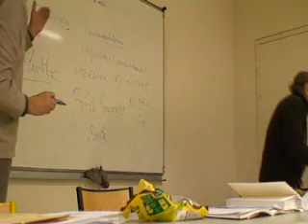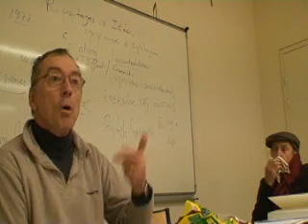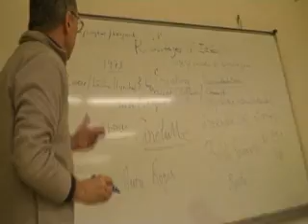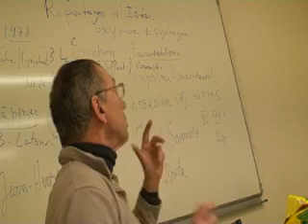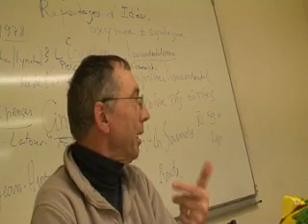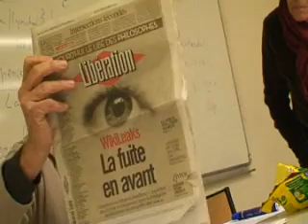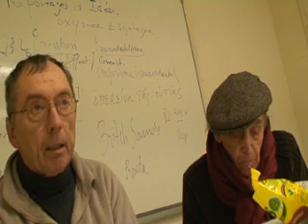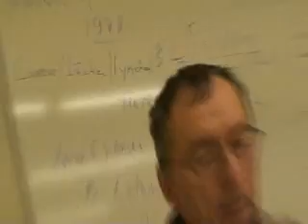2 SEMINAIRE SCHERER DUTEIL EMPIRISME TRANS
2/ SEMINAIRE RENE SCHERER DE PHILO A PARIS 8 LE 24 /1/13  ART ET VIE 2
EMPIRISME TRANSCENDANTAL /CHRISTIAN DUTEIL /FOUCAULT REPORTER D IDEES